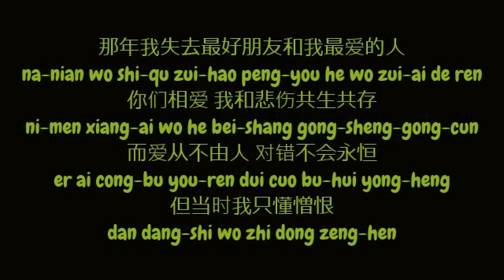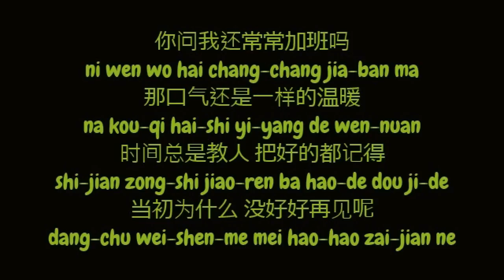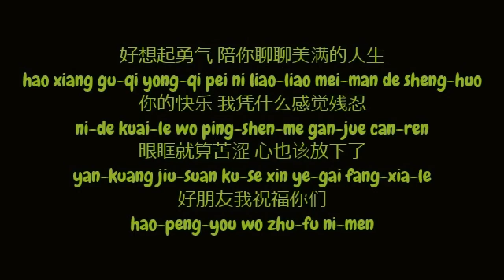黄丽玲 (Huang Li Ling / A-Lin) - 好朋友的祝福 (Simplified Chinese/Pinyin Lyrics HD)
黄丽玲 (Huang Li Ling / A-Lin) - 好朋友的祝福 (Hao Peng You De Zhu Fu) Simplified 简体 Chinese 中文 / Pinyin 拼音 HD Lyrics 歌词 on screen and in description

你的烟最后戒掉了吗
ni-de yan zui-hou jie-diao-le ma
这些年过得还算幸福吗
zhe-xie-nian guo-de hai-suan xing-fu ma
这咖啡的甜度 照旧是你爱的
zhe ka-fei de tian-du zhao-jiu shi ni ai de
重逢的我们 一切却都变了
chong-feng de wo-men yi-qie que dou bian-le
你问我还常常加班吗
ni wen wo hai chang-chang jia-ban ma
那口气还是一样的温暖
na kou-qi hai-shi yi-yang de wen-nuan
时间总是教人 把好的都记得
shi-jian zong-shi jiao-ren ba hao-de dou ji-de
当初为什么 没好好再见呢
dang-chu wei-shen-me mei hao-hao zai-jian ne

那年我失去最好朋友和我最爱的人
na-nian wo shi-qu zui-hao peng-you he wo zui-ai de ren
你们相爱 我和悲伤共生共存
ni-men xiang-ai wo he bei-shang gong-sheng-gong-cun
而爱从不由人 对错不会永恒
er ai cong-bu you-ren dui cuo bu-hui yong-heng
但当时我只懂憎恨
dan dang-shi wo zhi dong zeng-hen

但当时我只懂憎恨~ 喔~
dan dang-shi wo zhi dong zeng-hen~ WO~

好想起勇气 陪你聊聊美满的人生
hao xiang gu-qi yong-qi pei ni liao-liao mei-man de sheng-huo
你的快乐 我凭什么感觉残忍
ni-de kuai-le wo ping-shen-me gan-jue can-ren
眼眶就算苦涩 心也该放下了
yan-kuang jiu-suan ku-se xin ye-gai fang-xia-le
好朋友我祝福你们
hao-peng-you wo zhu-fu ni-men